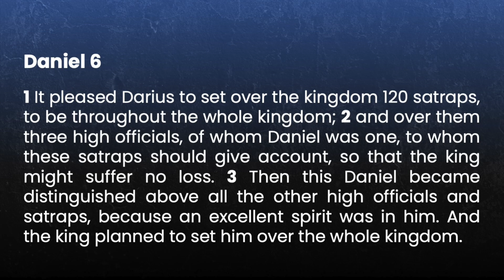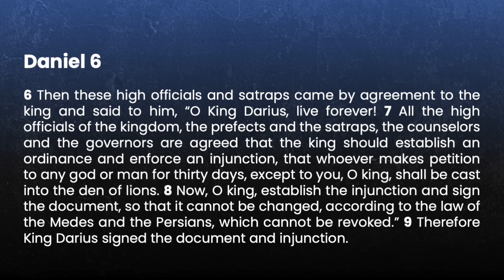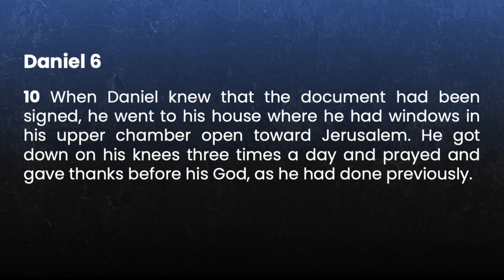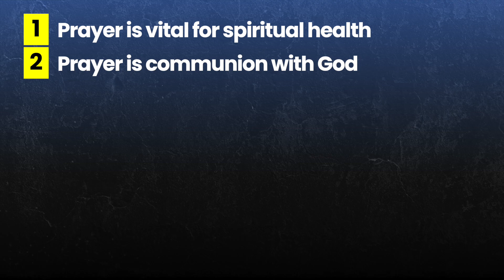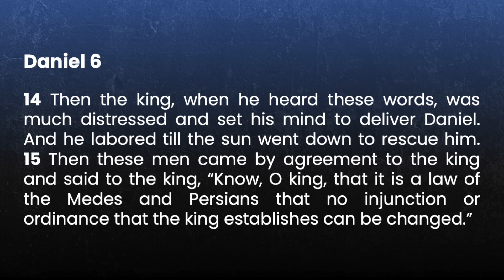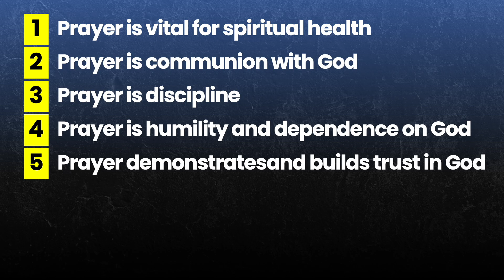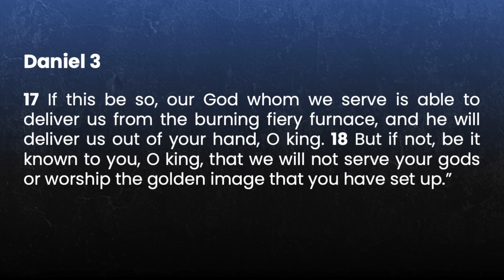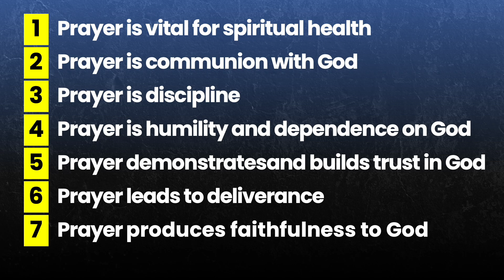Prayer for the Lion's Den (Daniel 6)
Just like Daniel and his friends in Babylon, we too live as exiles, navigating a world that is not our forever home. Let's explore how we can thrive in our temporary places, looking forward to our eternal city with Jesus. Join us as we dive into Daniel chapter 6!